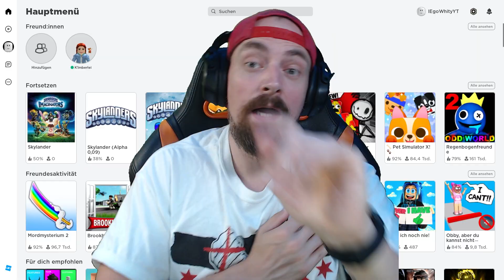Schaffen Kimmy & Ich den SKYLANDERS Parkour?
Podcast: shorturl.at/couG0

EgoCooking: shorturl.at/AWXY4
EgosGlatze: shorturl.at/lpqR1

Mein Equipment:
Avermedia 4k Capture Card*
Mein Mikrofon*
Playstation 5*
Meine Tastatur*
Xbox Series X*

Durch den Kauf eines Produktes